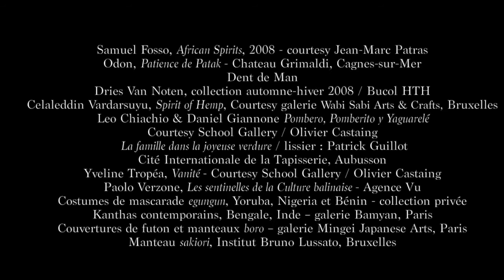Exposition Renaissance - FITE2014 - India-Noëllia Mar Mélis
Exposition Renaissance
20 septembre 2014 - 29 mars 2015
Musée Bargoin, Ville de Clermont-Ferrand

artistes / artist:  Samuel Fosso, Odon, Dent de Man, Dries Van Noten, Bucol Holding Textile Hermes, Celaleddin Vardarsuyu, Leo Chiachio et Daniel Giannone, Patrick Guillot, Yveline Tropea, Paolo Verzone,  Carmen Rion, Marie Dorigny

réalisation /movie maker :  India-Noëllia Mar Mélis